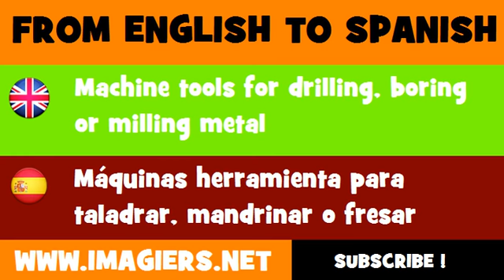ESPAÑOL = INGLÉS = Máquinas herramienta para taladrar, mandrinar o fresar metales